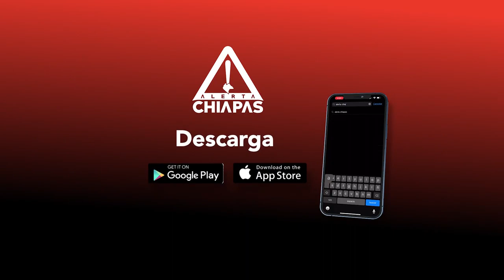Bajas las ventas de vestimenta de peregrinos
Personas que se dedican a la elaboración de indumentaria utilizada por peregrinos, ya se encuentran listos. A pesar de que faltan pocos días para las magnas peregrinaciones, acusan bajas ventas de estos artículos.